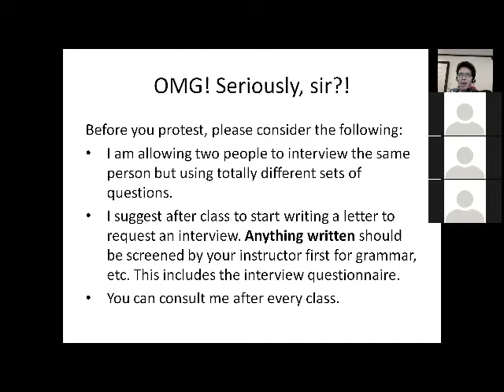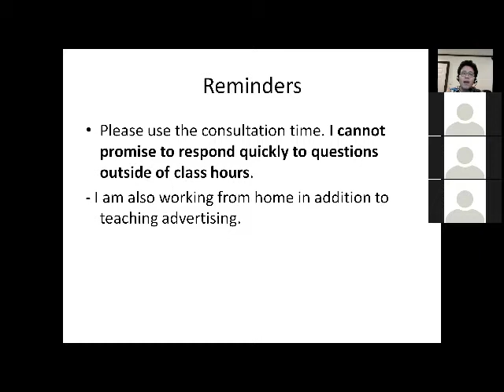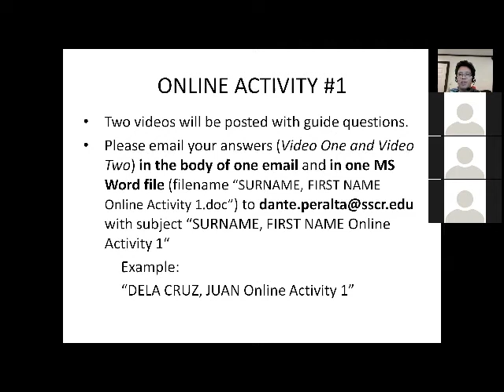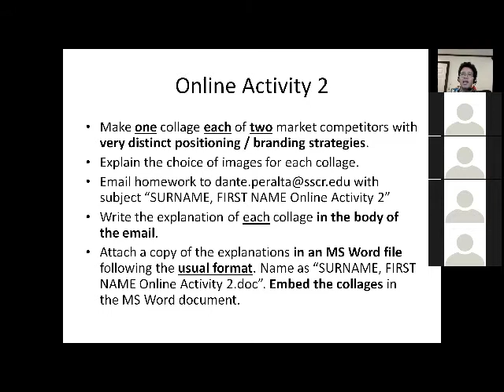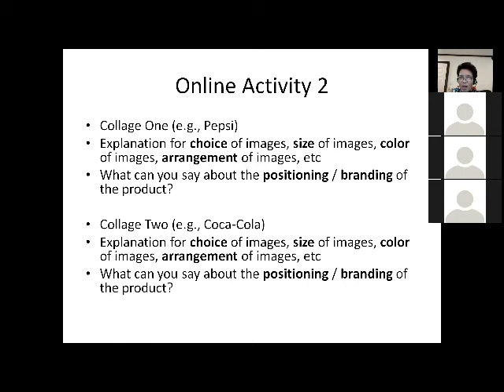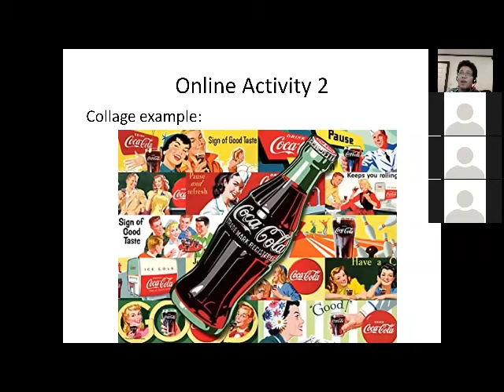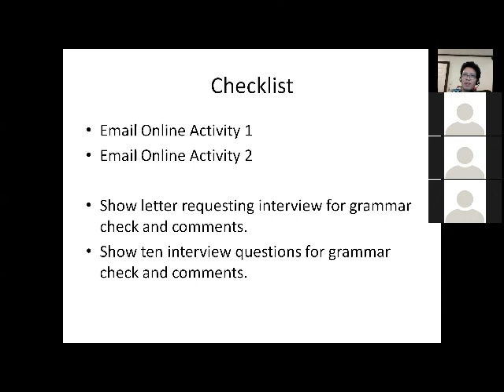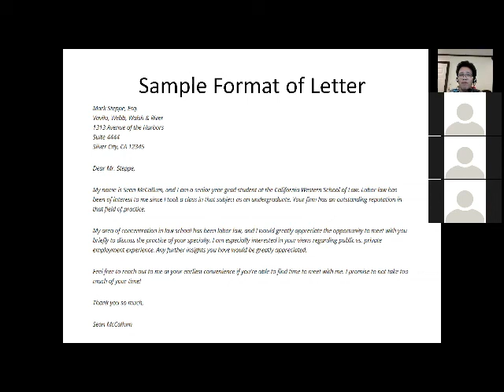MAY 27 PART 2